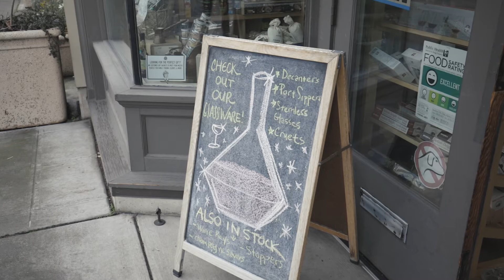Green Built Townhome on Capitol Hill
Entertain your guests on the rooftop deck of this Capitol Hill townhome, while taking in spectacular views of Seattle's cityscape and the Olympic mountains! Cook great meals for your friends in the modern kitchen, with stainless steel appliances and gas range and oven; this kitchen is perfect for hosting with ease. Take a walk for a dinner out at Morfire, Spinasse or Chavez; with a plethora of restaurants and bars nearby you can discover the Capitol Hill food and nightlife scene!